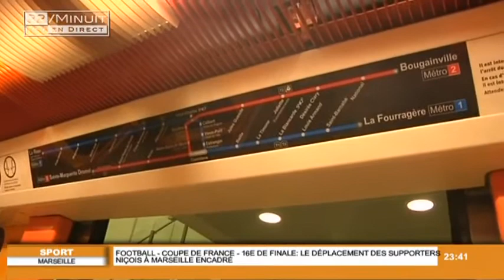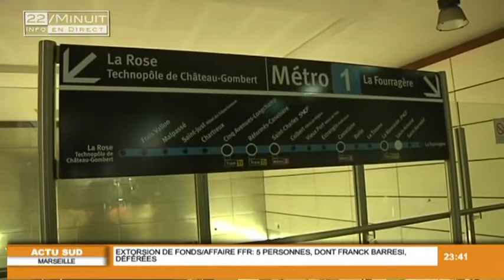Sexisme: la campagne de la RTM fait polémique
Sites webs/blogs, copiez cette vidéo avec le bouton "Intégrer" !
Une affiche de la nouvelle campagne de la RTM contre les incivilités choque les associations féministes. Pour exploitation TV, droits réservés, nous contacter